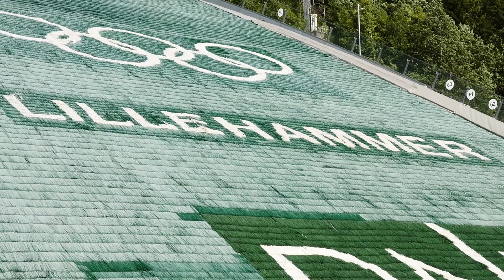Путешествие на автомобиле в Норвегию | Тур "Бодрый викинг" 2017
Путешествие на автомобиле Land Rover Discovery 3 по южной Норвегии. | Тур "Бодрый Викинг", август 2017 года | Группа 2 | Автомобильный маршрут 2700 км. за 10 дней.

Тур “Бодрый Викинг” является укороченной вдвое версией автомобильного маршрута “Потный Викинг” и охватывает только южную часть Норвегии.
Протяженность тура в 2500 км, он рассчитан на 10 дней в более спокойном режиме.
В августе 2017 вторая группа испытала этот маршрут.
В программу путешествия на машине Ленд Ровер Дискавери 3, под названием “Бодрый Викинг”, входила:
• ознакомительная прогулка по Старому Городу в Стокгольме, с посещением старого исторического района мастеровых стеклодувов острова Остермальм.
• затем автопутешествие на заброшенное лесное кладбище старых автомобилей, на границе Швеции и Норвегии.
• хайкинг в Норвегии: поход на скалу “Кафедра Проповедника” – Прекестулен, плато Кьераг.
• посещение Ставкирки в Боргунне: древнейшей церкви, построенной викингами в 12 веке.
• национального парка Йотунхеймен,
• высокогорного плато возле самой высокой вершины Норвегии –  Галлхёпигген.
• визит в маленький город Лиллехаммер, известный по одноименному сериалу, а так же  в Берген
• Осло, с посещением музеев и деревни викингов.
Более спокойный ритм путешествия на машине в Норвегию оставлял время даже на рыбалку в горных озерах.
Стоянки так же чередовались ночевками в палатке, в окружении дикой природы, с визитами в кемпинги и гостевые домики.